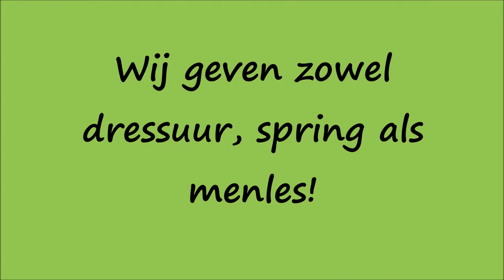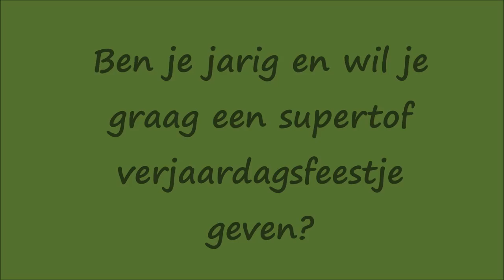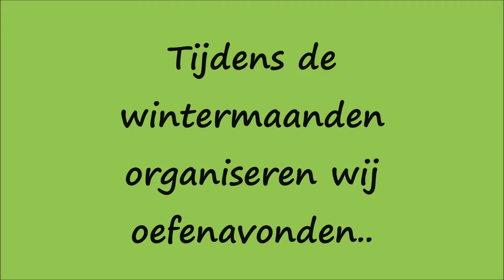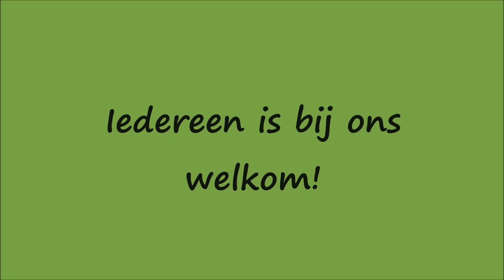Manege Groenendijk - een korte voorstelling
*Bij manege Groenendijk is iedereen welkom! Wij geven zowel dressuur, spring als menles aan jong en oud!
*Onze klanten die klaar zijn voor wedstrijden, begeleiden wij mee. Wij gaan mee op wedstrijd!
*In de zomermaanden organiseren wij ponykampen. Hier werken wij de hele week aan een leuke show! Ook doen wij andere gekke dingen zoals frieten van de tafel eten, leuke spelletjes, ...
*Ben je jarig! Bij ons kan je terecht voor jouw verjaardagsfeestje! Een hele middag vol paardenplezier!
*In de wintermaanden organiseren wij oefenavonden. Dit is een oefenwedstrijd waarbij wedstrijdkleding niet verplicht is. Dit doen wij in verschillende disciplines zoals dressuur, springen en mennen!
*Voor de kleinste kids die nog niet zo goed kunnen springen, organiseren wij speciale kinderjumpings! Dit is voor de kids vanaf 6 jaar..
*Verder proberen wij zoveel mogelijk te organiseren zoals Sinterklaasfeestjes, carnavalsfuiven en paaseieren rapen!

Iedereen is van harte welkom op onze manege!